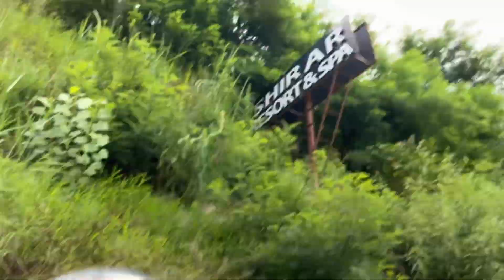Himachal me hua landslide 😨😱 || road Khatam || ￼￼Kamringpa vlogs ￼